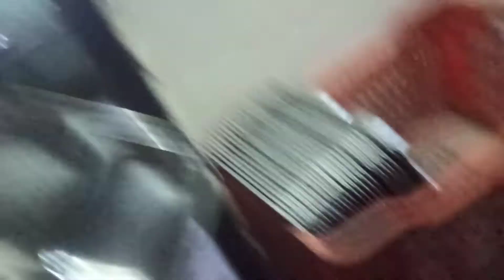My PG Tour 🌃 | Sector 17 | 1 June ☑️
I upload daily vlog. That help you to understand how I deal with my things that's help in your journey of life.